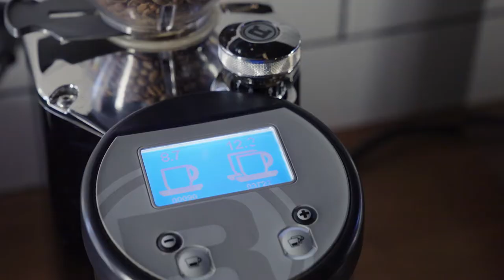Coffee Motion Branding Clip with a Rocket Espresso R58 - Sony A7Siii | Sony 24-70 2.8 GM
A fun little 'short and punchy' Motion Branding Clip for a coffee bean roaster.

Shot with:
Sony A7siii
Sony 24-70mm 2.8GM
Espresso Machine: Rocket Espresso Milano R58
Grinder: Rocket
Coffee Roaster: Freshly Milled Design
Got a project? 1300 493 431